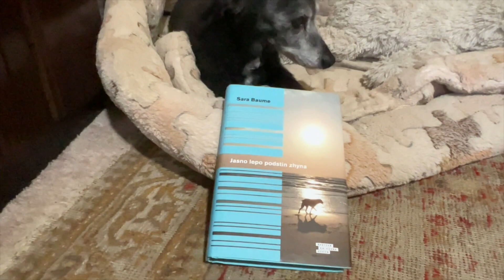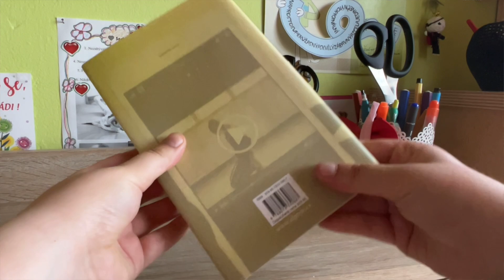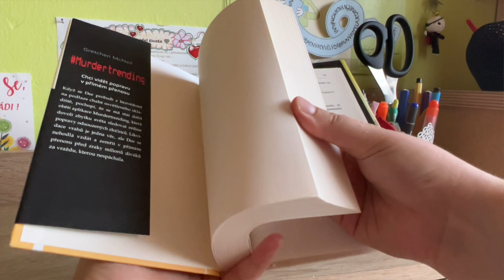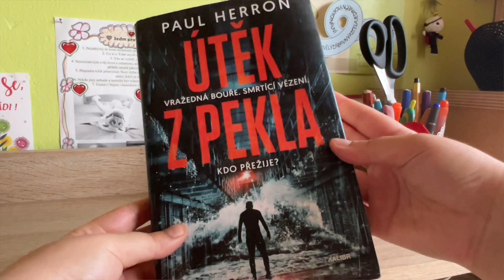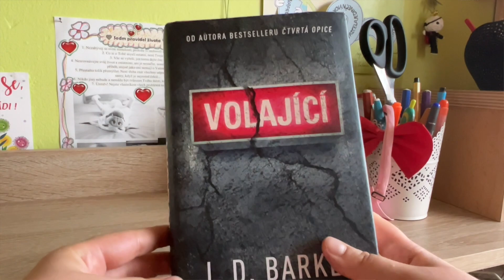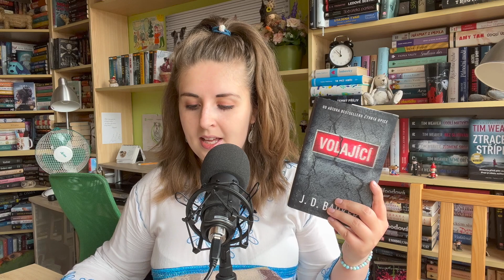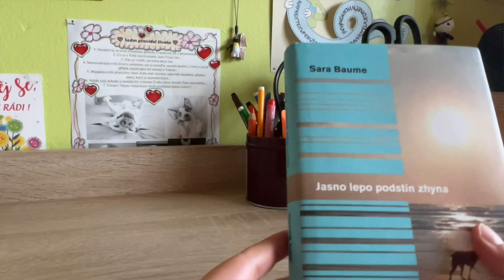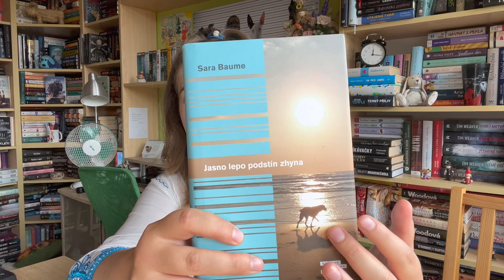PŘEČTENO 3 📖 2022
Vítám Vás u Knihánkovského povídání ! 🙂

Chceš nakoupit z knižního e-shopu? Nevadí! Můžeš tím podpořit naší Smečku z Knihánkova

Za veškerou podporu moc děkuji, umožňuje mi věnovat tvorbě 101 %, je tedy velmi důležitá 🍀. Taktéž děkuji za všechny liky a komentáře - jsou tím nejlepším motorem a nakopávačem k další činnosti💫.

📌 KNIHY Z TOHOTO VIDEA:

📖 Murdertrending - Gretchen McNeil
📖 Útěk z pekla - Herron Paul
📖 Volající J. D. -  Barker
📖 Jasno lepo podstín zhyna - Sara Baume

📌  NÁŠ DOMOV DŮCHODCŮ PRO PEJSKY

Transparentní účet veřejné sbírky: 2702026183/2010

(klik na "Podpořit nákupem", poté vybrat e-shop, nastane přesměrování a poté můžete nakupovat tak, jak jste zvyklí - a nám tím pomůžete, děkujeme moc! :))

Život je krátký, tak čti co nejvíc!
A ať každej den stojí za to 💕.

Pac a pusu příště!! :)